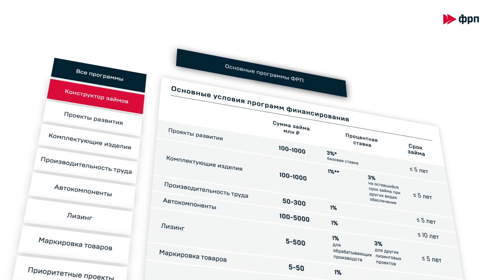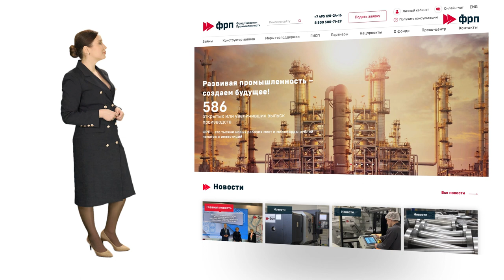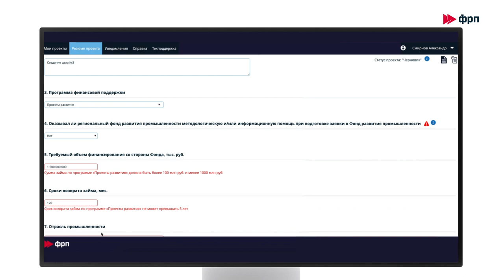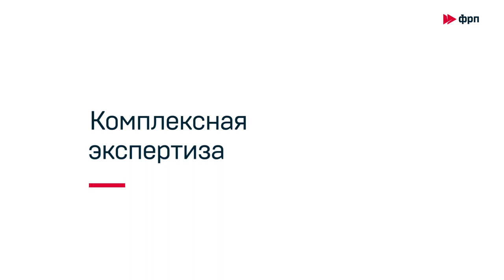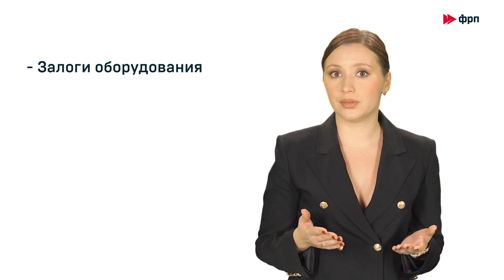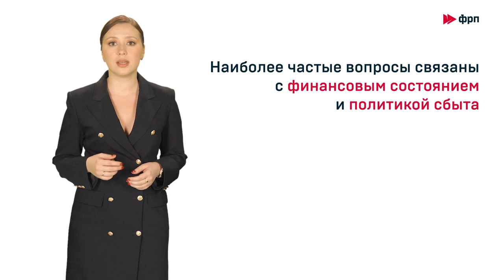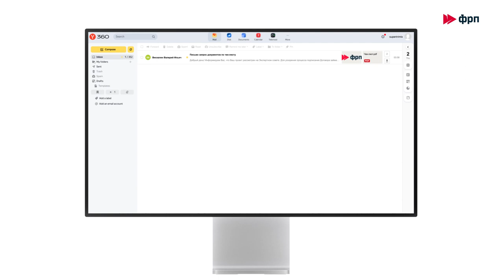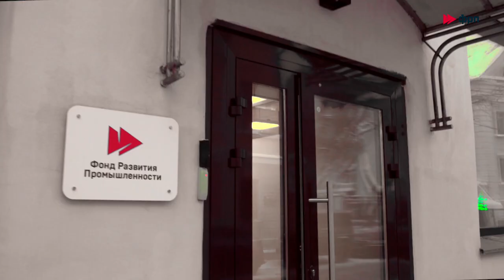Описание ФРП процедуры подачи заявки на займы: ознакомление с условиями, выбор программы, документы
Подробнее про льготные 1% - 5% займы ФРП Фонда развития промышленности